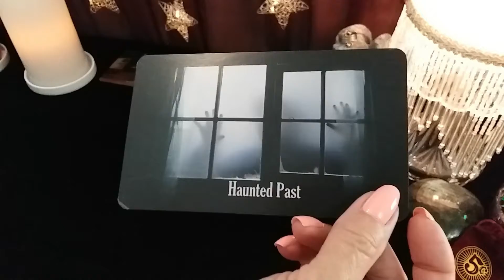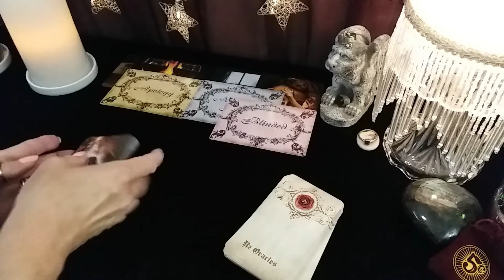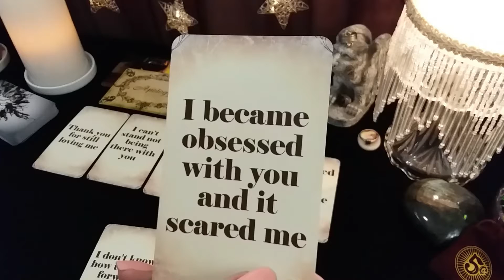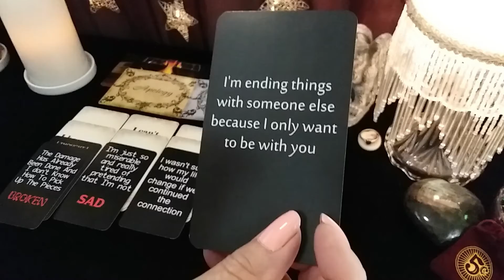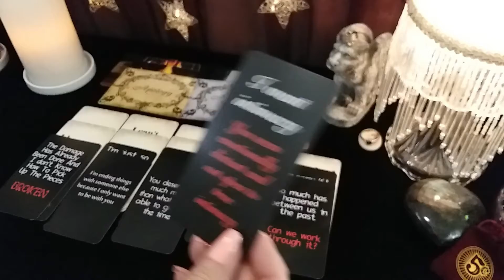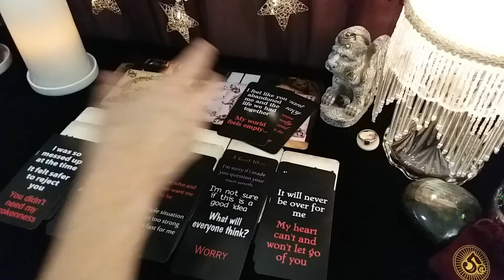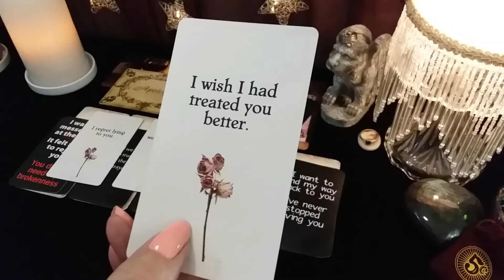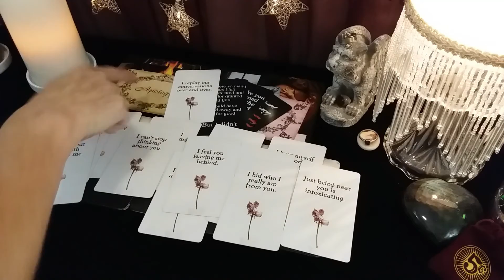♒ AQUARIUS 💌💕 MESSAGE FROM YOUR PERSON! Timeless LOVE Tarot Reading, Soulmates, Twin Flames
♒ AQUARIUS 💌 MESSAGE FROM YOUR PERSON! 💋 Timeless LOVE Tarot Reading, Soulmates, Twin Flames, Ex, Crush